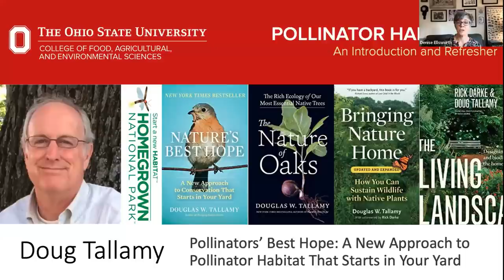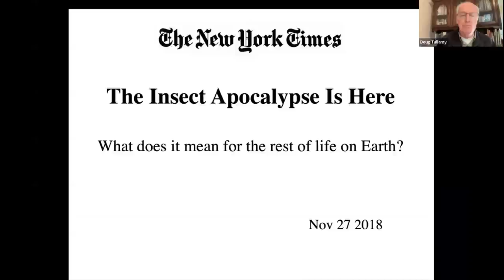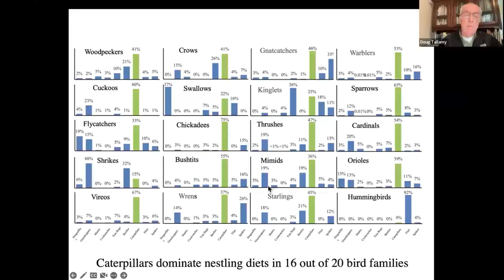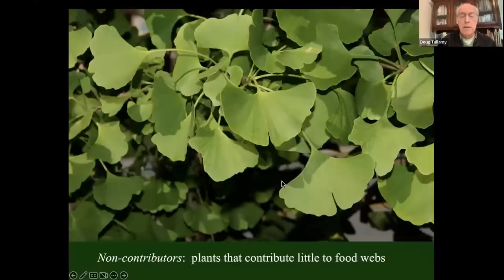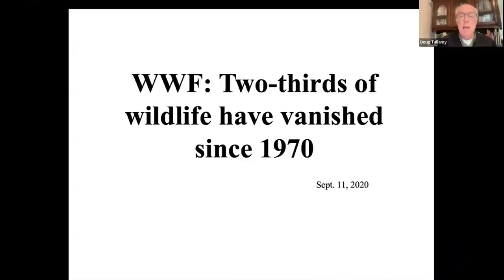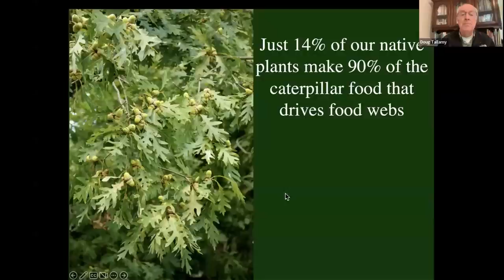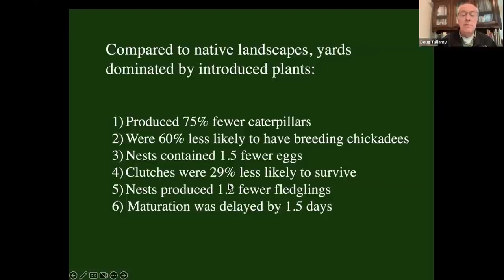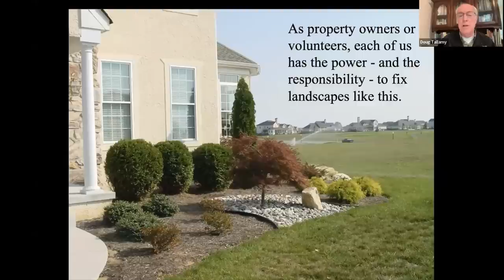Pollinators’ Best Hope: A New Approach to Pollinator Habitat That Starts in Your Yard, Doug Tallamy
Doug Tallamy, University of Delaware

Pollinators’ Best Hope: A New Approach to Pollinator Habitat That Starts in Your Yard

Harland Patch, Penn State University

Creating Pollinator Gardens: the Role of Plant Choice and Design

Heather Holm, Author and Biologist

Creating and Managing Habitat for Native Bees

Matthew Shepherd, The Xerces Society for Invertebrate Conservation

Deciding To Create A Pollinator Garden Is The Easy Step — What To Do Next?

Shana Byrd, The Dawes Arboretum

Getting Started with Wildflower Patches, Flower Strips, and Meadows